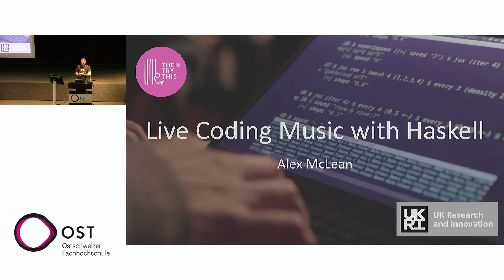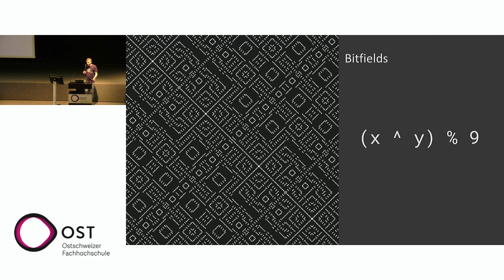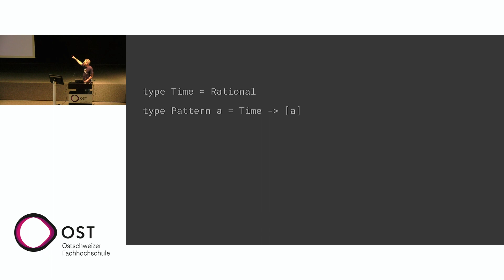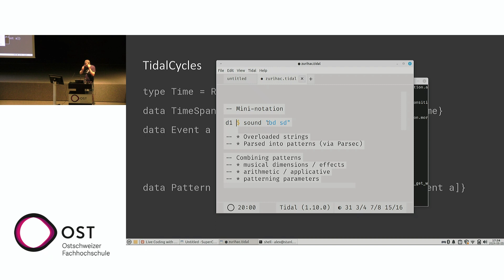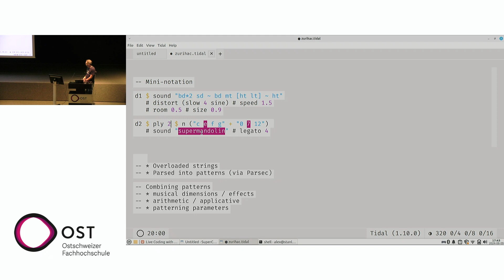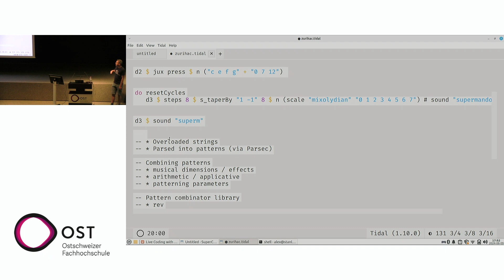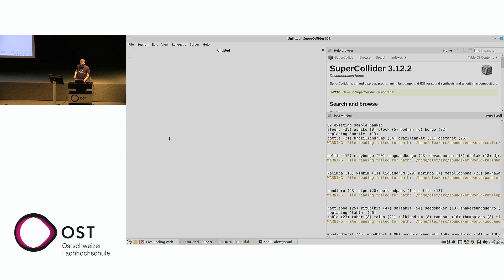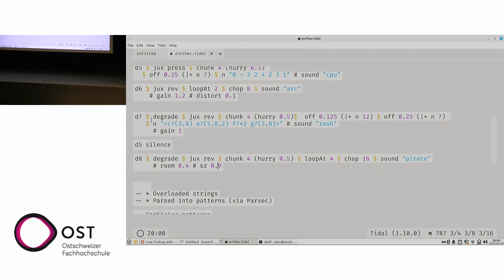Alex McLean on “Making people dance with Haskell”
55:17 Algorave demo
Alex is a Research Fellow at non-profit studio Then Try This, and co-founder of the Algorave and TOPLAP live coding communities. He is the author of the TidalCycles live coding environment for music, implemented as a Haskell EDSL.

TidalCycles is a DSL embedded in Haskell that has got musicians embracing functional composition for music. Alex will tell its backstory, including its representation of musical pattern in types, and the international live coding and algorave culture around it.